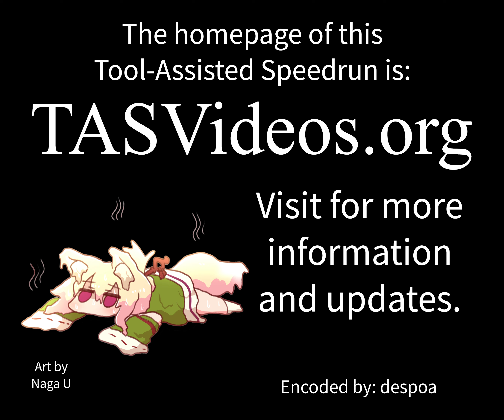[TAS] Flash Button by Spikestuff in 00:01.58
Button (ボタン) is the third escape room-style Flash game by Yomino Kagura. In this installment, you will be pressing buttons that light up in different colors when pressed. A certain pattern is required to leave the room, and you'll need to figure it out by looking around for clues and solving short logic puzzles to progress.

Here, Spikestuff ) gets straight to pressing the buttons and leaves the room as fast as possible with a code they already know.